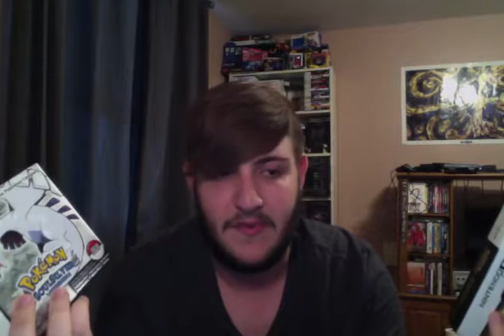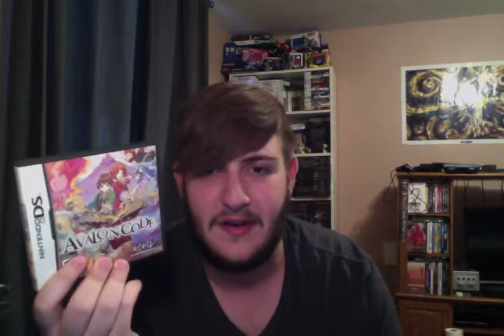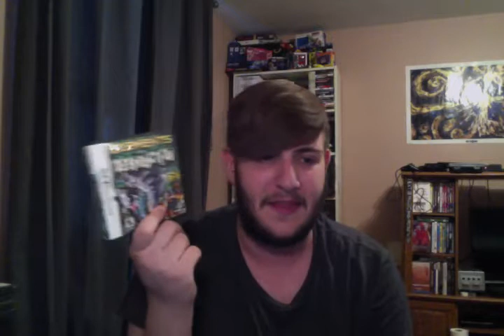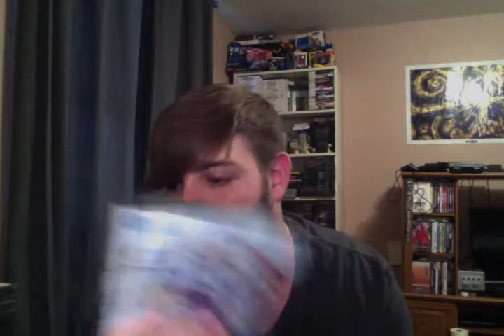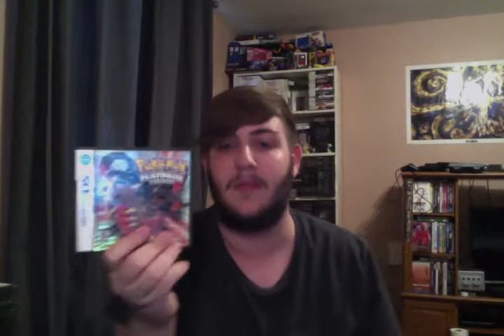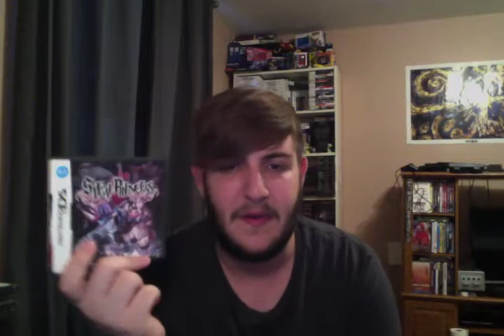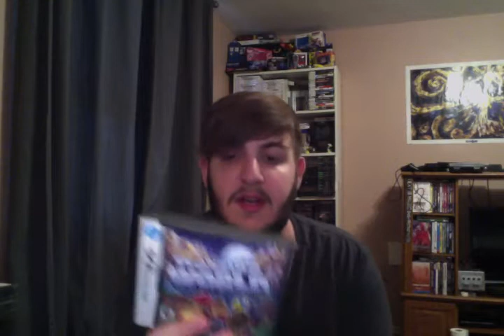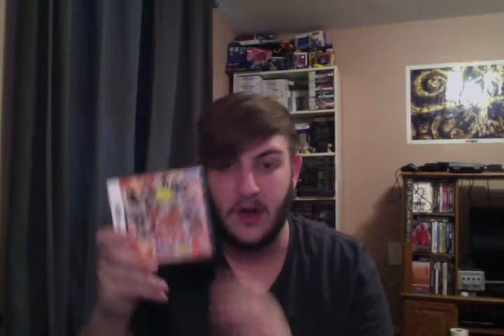Nintendo DS Collection Time! with Dragondude2525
Here is my DS collection update! Added a lot since the first time I showed off my games!